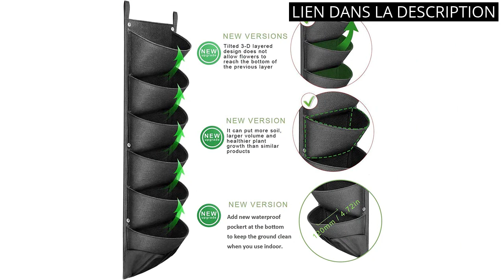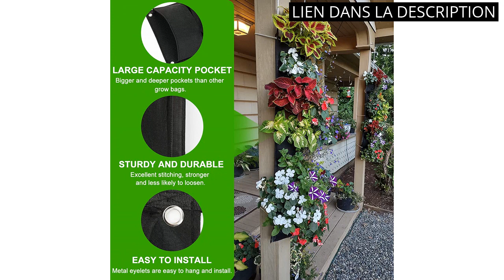PLANTATION VERTICALE: Les 5 meilleures plantations verticales pour votre jardin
✋  Voici les 5 meilleures plantations verticales pour votre jardin disponibles sur le marché.

🔽🔽🔽 LIENS D'ACHAT PLANTATION VERTICALE 🔽🔽🔽

1) Sac de Plantation Mural, 6 Poches Respirantes Sac de Culture à Suspendre au Mur, Vertical Sacs de Jardinière Pochette Plante Jardin Non Tissé Sac à Plantes pour Fleur Maison Intérieur Extérieur

2) Sac de Plantation Vertical 7 Poches Sac à Plantes Mural Jardinière Suspendu Plante Verticale,Matériau Feutre,Réutilisables et Respirants,Plantation Pots pour Intérieure Extérieur Jardin Décoration

3) WADEO Lot de 6 Pots de Fleurs Empilable, Jardinière en Tour, Pot de Fleurs Design, Couleur Terre Cuite, avec roulettes pour Herbes et Jardin Vertical

4) MAGIC SELECT Sac de Plantation Vertical Jardinière à Plantes Mural 7 Poches, pour Plantes et Fleurs, conviennent pour extérieur, intérieur, Jardinage, Appartements, balcons, terrasses,etc., Noir

5) MEIWO 7 Pochette Suspendue Jardinière Verticale Neuf Amélioré Jardiniere Suspendue Pot de Fleur Sac de Plantation Vertical pour Jardin Terrasse Cour Décoration Mur Végétal Intérieur Exterieur

00:00 - Intro
00:05 - 1) Sac de Plantation Mural, 6 Poches Respirantes Sac...
00:29 - 2) Sac de Plantation Vertical 7 Poches Sac à...
00:55 - 3) WADEO Lot de 6 Pots de Fleurs Empilable,...
01:29 - 4) MAGIC SELECT Sac de Plantation Vertical Jardinière à...
02:03 - 5) MEIWO 7 Pochette Suspendue Jardinière Verticale Neuf...
02:30 - Outro